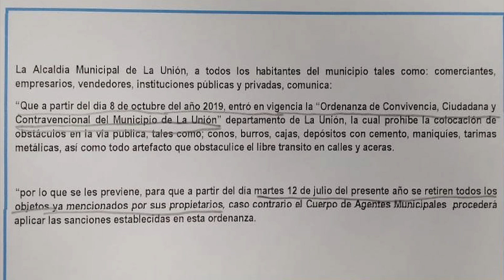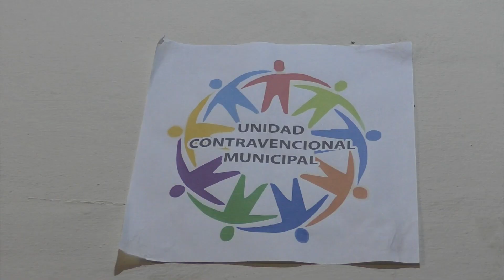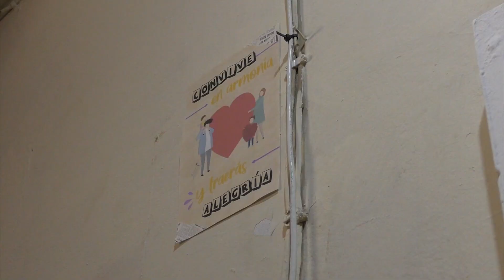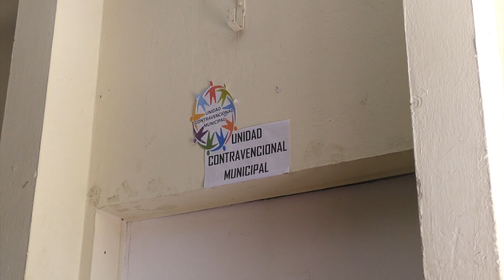INICIO DE LEY, ALCALDIA DE LA UNIÓN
La alcaldía municipal de La Unión, dio inicio al cumplimiento de la ordenanza de convivencia, ciudadana y contravencional; esto con el objetivo de que las principales arterias de la ciudad no sean obstaculizadas por comerciantes, empresarios, instituciones públicas y privadas.